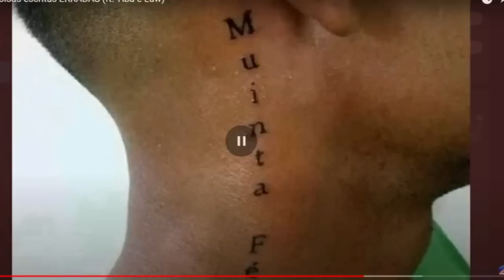🟪 MAIS coisas escritas ERRADAS (ft. Tiba e Law) - Scottonauta (Alexandre Reage)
💻 Configurações do meu PC:

Processador: fx 8320e
Mobo: Ga970 USB3
GPU: gtx 750 ti 2gb gddr5